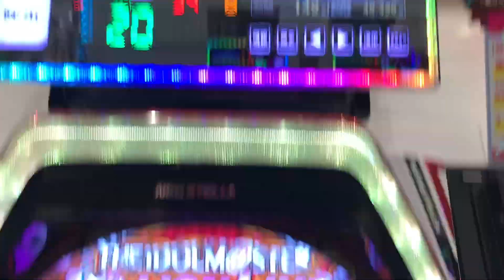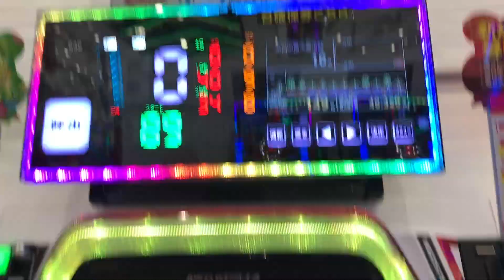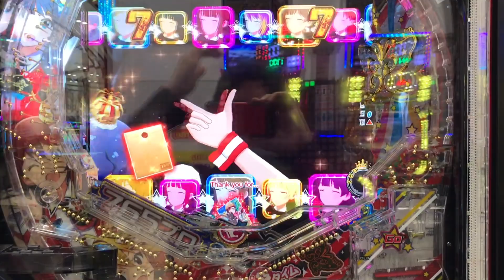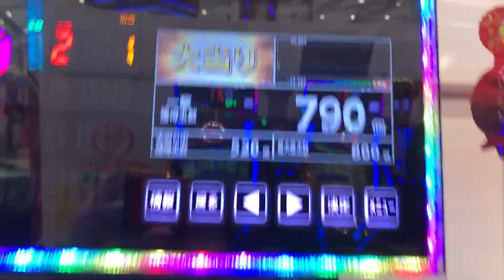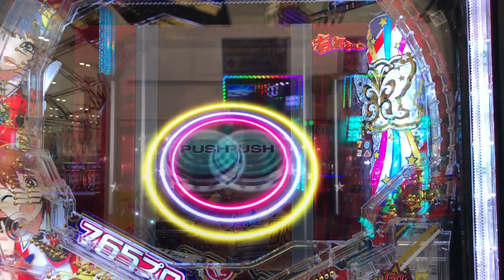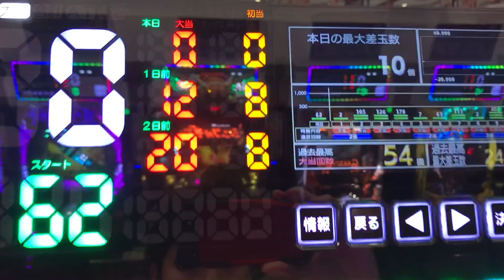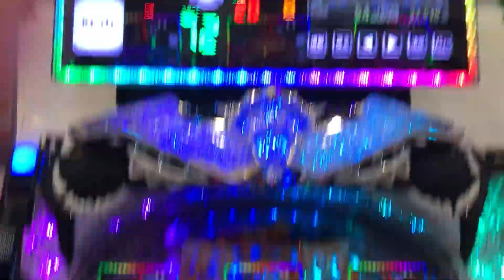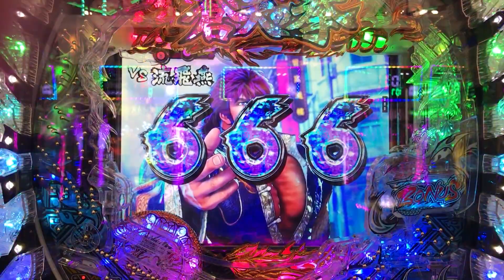「コジッていいじゃん♪エナ生活で100万稼ぐ！！#1」【パチンコ スロット 遊タイム ハイエナ アイドルマスター 蒼天の拳】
前回の動画

「リノ　スーリノ　スーパーリノMAX」【〇〇引くまで100万円全ツ#6】第三関門　「ネオプラネットを流せ〜後編」ノリ打ちTV

「スーリノ　リノ　トマト」【〇〇引くまで100万円全ツ#5】第三関門　「ネオプラネットを流せ〜前編」ノリ打ちTV

【リノ　Reno トマト】「俺よりReno上手いやつおるん？」〜byノリ打ちTV ベロリンガ

「スーリノ　リノ　トマト」【〇〇引くまで100万円全ツ#3 】第三関門　「ピカ吾郎を響かせろ〜後編」ノリ打ちTV

「スーリノ　リノ　トマト」【〇〇引くまで100万円全ツ#3 】第三関門　「ピカ吾郎を響かせろ〜前編」ノリ打ちTV

〇〇引くまで100万全ツ#2 　ミリオンゴッド神々の凱旋】ノリうちTV「GOD引くまで100万円全ツ」

関連動画